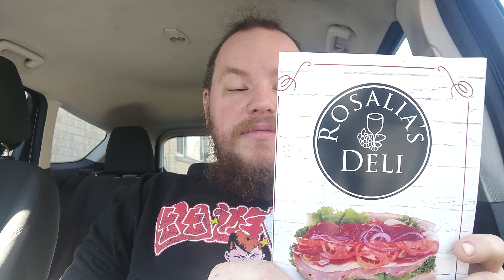Brandon's Sampler Platter: Rosalia's, Italian Sub Sandwich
Trying out a local deli for their Italian Sub!